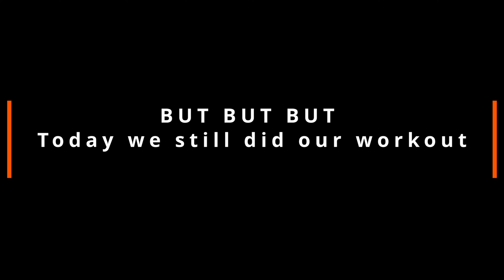Explore Differences Between Gym Body and Natural Body | DAY 14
In this video, you'll learn about the incredible differences between gym body and natural body transformation. You'll discover how gym body training produces predictable and achievable results, while natural body transformation is about achieving a more natural look.

After watching this video, you'll have a much better understanding of the goals of each type of body transformation and be better equipped to make an informed decision about which path to take.
Breaking the Stereotype: Exploring the Differences Between Gym-built Bodies and Naturally Fit Physiques

Fitness is a hot topic these days, and one of the most frequently debated aspects of it is the difference between gym-built bodies and naturally fit physiques. While many people believe that the two are completely different and that it's impossible to achieve one without the other, the truth is a bit more nuanced. In this article, we'll explore the differences between these two types of bodies and the various factors that contribute to each.

First and foremost, it's important to understand what we mean by "gym-built" and "naturally fit" bodies. Gym-built bodies are those that have been developed through regular weightlifting and other forms of exercise, usually with the goal of building muscle and increasing strength. These bodies tend to be lean and muscular, with well-defined abs, arms, and legs. On the other hand, naturally fit bodies are those that have been developed through a combination of genetics and an active lifestyle. These bodies tend to be lean and toned, but not necessarily as muscular as gym-built bodies.

So what are the factors that contribute to each type of body? For gym-built bodies, the primary factor is exercise. Weightlifting and other forms of resistance training are essential for building muscle mass and increasing strength. But it's not just about hitting the gym regularly - nutrition also plays a key role. To build muscle, the body needs a sufficient amount of protein, carbohydrates, and healthy fats. Many gym-goers also use supplements like protein powder or creatine to help maximize their gains.

For naturally fit bodies, genetics are the biggest factor. Some people simply have a natural predisposition to being lean and toned, even without putting in a ton of effort at the gym. However, that doesn't mean that exercise isn't important. Maintaining an active lifestyle is key for keeping a naturally fit body looking its best. This might include activities like running, cycling, or swimming, as well as bodyweight exercises like push-ups and squats.

One of the biggest misconceptions about these two types of bodies is that they're mutually exclusive. In other words, many people believe that you can't have a gym-built body if you're not taking supplements or that you can't have a naturally fit body if you're not genetically predisposed to it. However, this simply isn't true. While genetics and exercise do play a big role in determining body type, there are plenty of examples of people who have achieved a gym-built body without supplements or who have developed a naturally fit body through hard work and dedication.

Another important factor to consider when discussing gym-built vs. naturally fit bodies is the role of body image. Many gym-goers are motivated by the desire to achieve a certain look or aesthetic, such as having six-pack abs or bulging biceps. While there's nothing wrong with this per se, it's important to remember that everyone's body is different. Some people may be able to achieve a gym-built body with relative ease, while others may struggle to see results no matter how hard they try. Similarly, some people may be naturally lean and toned, while others may have to work harder to achieve the same results.

In conclusion, the differences between gym-built and naturally fit bodies are complex and multifaceted. While exercise and genetics both play important roles in determining body type, it's important to remember that there's no one-size-fits-all approach to fitness. Whether you're looking to build muscle, tone up, or simply maintain a healthy lifestyle, the key is to find what works best for your body and your goals. By focusing on sustainable habits and listening to your body's needs, you can achieve the body that's right for you - whether it's gym-built, naturally fit, or somewhere in between.